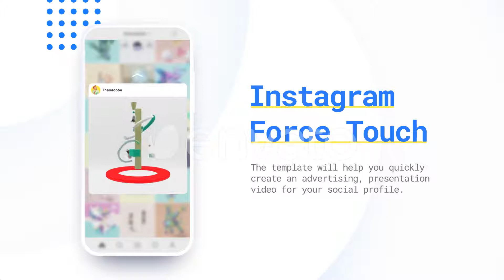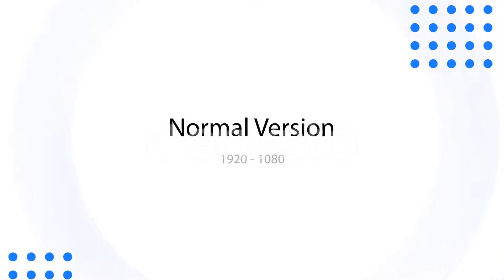Instagram Promotion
Instagram Promotion is amazing way to attract attention to your profile. Choose 1 of 2 versions and fill it with your photos and videos. Modern digital design and smooth animation will present your profile in a creative way.
Very easy and quick to customize. Video tutorial is included. 100% After Effects and No plugins required.